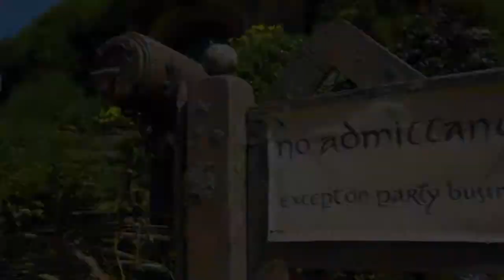New Zealand package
Black sand beaches, volcanic islands, Hobbiton and adventure activities. New Zealand is the perfect getaway this October.